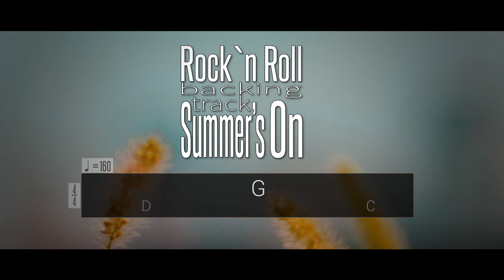Rock'n Roll Backing Track in G Major | 160 bpm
Get the summer sound on with this rock´n roll backing track! Enjoy a mixture of scale possibilities from pentatonic to mixolydian scales. The summer sky´s the limit! Rock on!!!